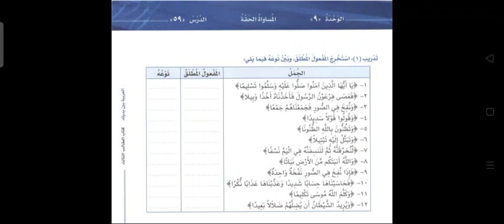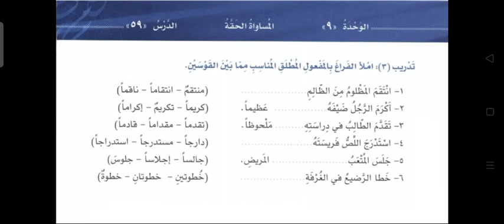Ta'bir 2 ke 6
كتاب العربية بين يديك ٣/٢-تدريبات المفعول المطلق